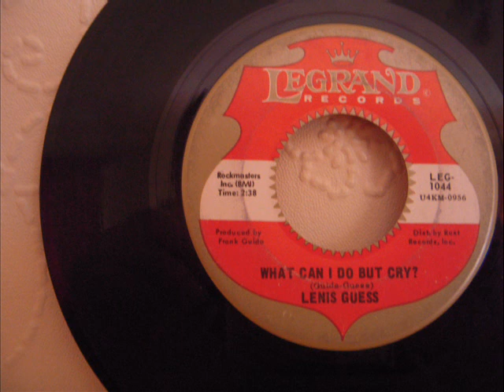LENIS GUESS - WHAT CAN I DO BUT CRY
Great 60s Soul